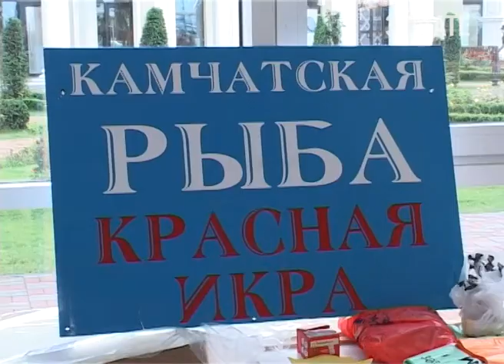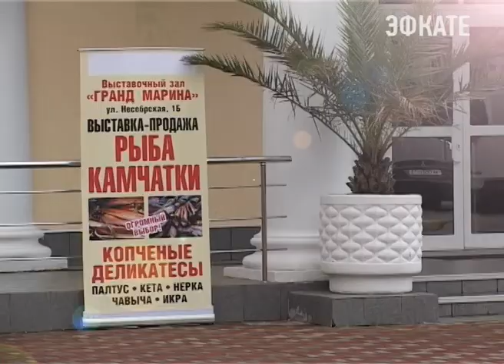Вкусная и полезная рыба Камчатки в Сочи. Новости Сочи Эфкате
Рыбный бутик Санкт-Петербурга предлагает попробовать больше 30 разновидностей морских продуктов. Торговый прилавок находится в выставочном зале «Гранд Марина» на улице Несебрская, 1б
Сочи. Новости.
Телеканал Эфкате.